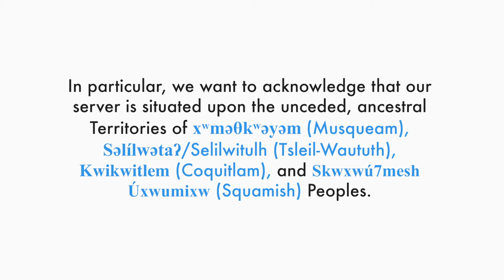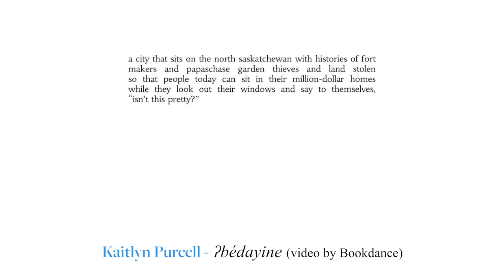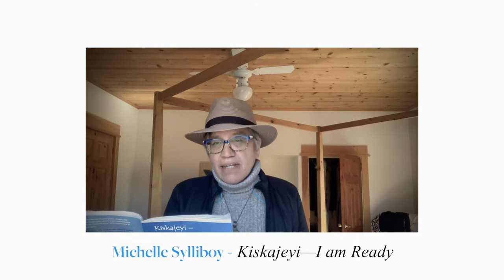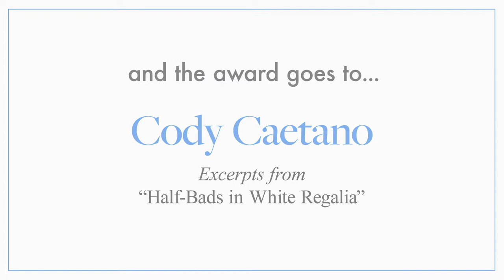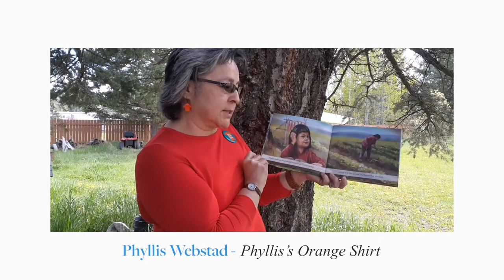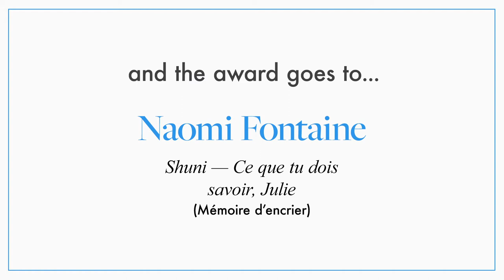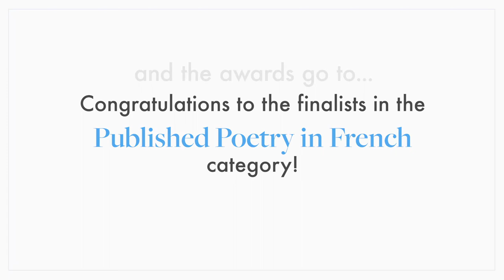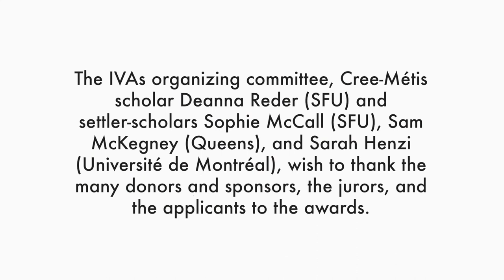2020 Indigenous Voices Awards Virtual Gala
The 2020 Indigenous Voices Awards Virtual Gala!

Want to support the IVAs? Donate $20 or more to the Indigenous Voices Awards Fund before June 30, you’ll automatically be entered to win a prize pack of works from past & present IVAs nominees?

Funds go directly to award recipients.